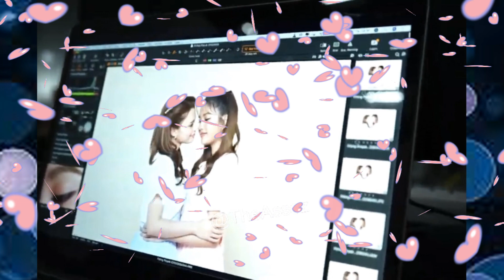【freenbeck】|| I Cannot Love You More